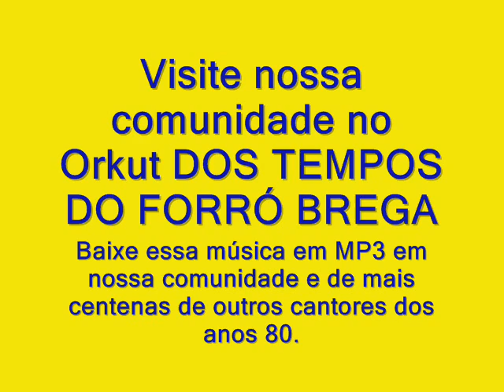Eliane Quando sera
Rádio Forró Brega: 24 horas no ar. Só forró dos anos 80.